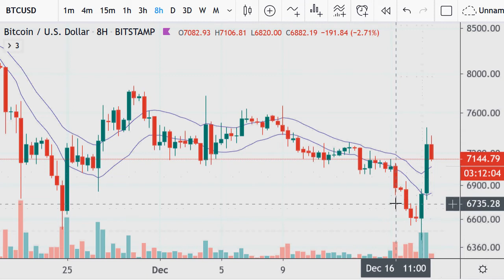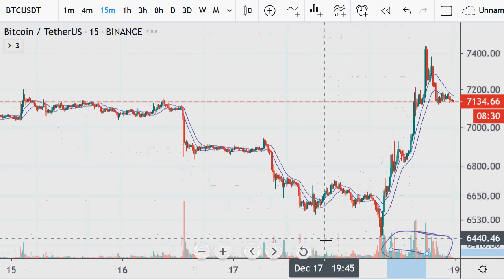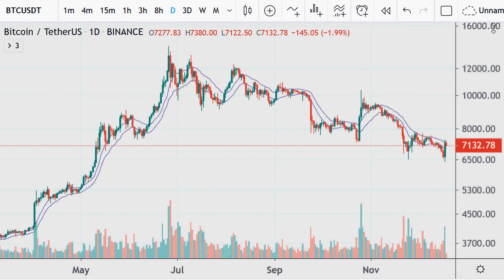Bitcoin Charts 2019.12.18